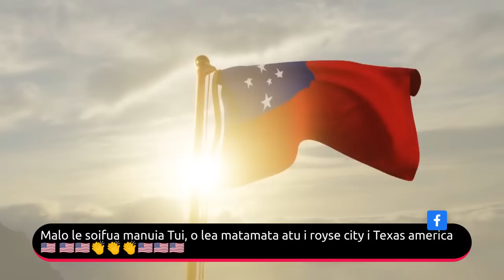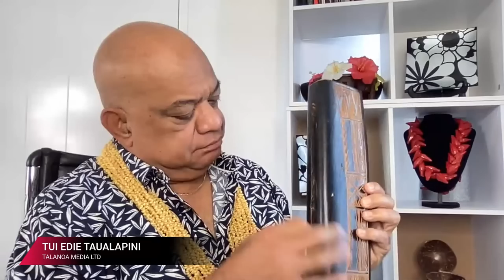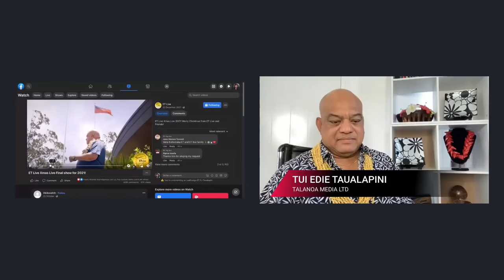TALOFA LAVA AND WELCOME TO ETLIVE WED 30TH NOV 2022 AKL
ITS THAT TIME OF THE YEAR. AND IM HEARING BELLS RINGING ALREADY...ITS THE TIME OF LOVE, GIFTING AND SHARING WITH OUR LOVED ONES, FRENZ AND FAMILIES...CHEERS EVERYONE..."..DISCLAIMER, WE DONT OWN RIGHTS TO VIDEO FOOTAGE OR MUSIC AIRED ON THIS PROG...".